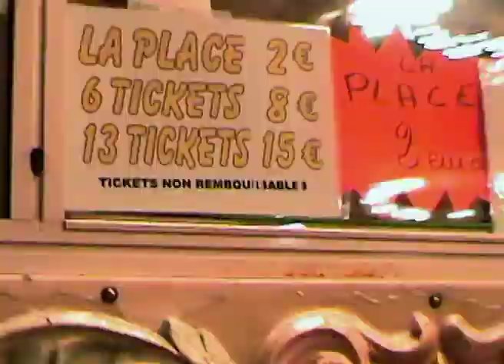Midget -- Wheel the real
Video Clip de Midget.
Tema: Wheel the real
Album: Lumière d'en bas
Dirigido por Nayra Ilic